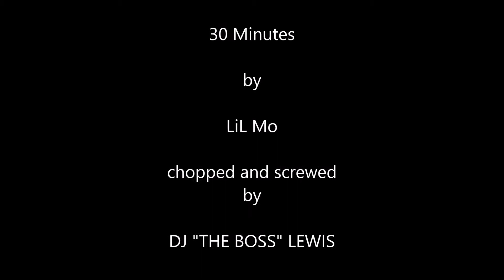30 Minutes - LiL Mo (chopped and screwed)